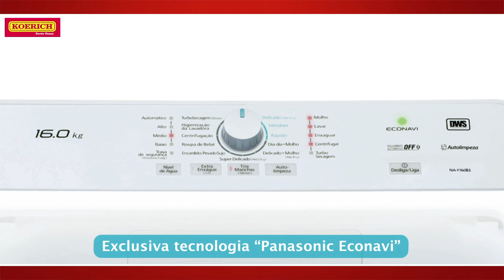Lavadora de Roupas Panasonic 16kg DWS